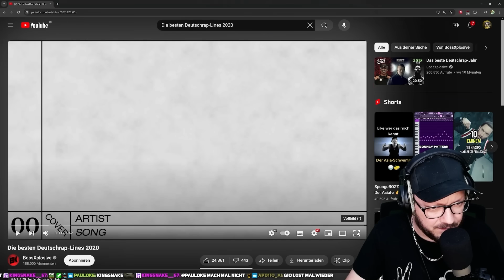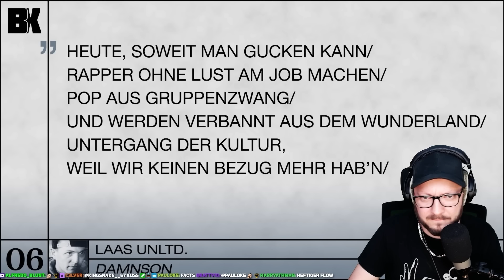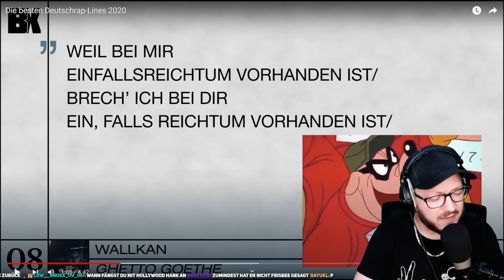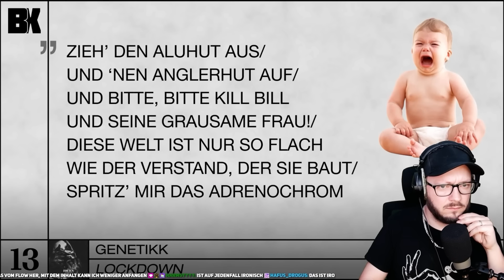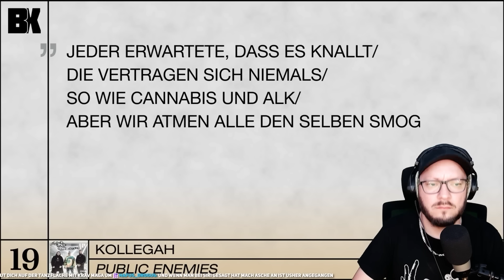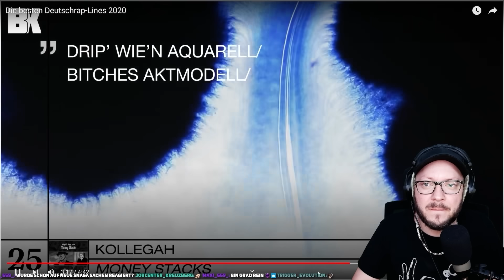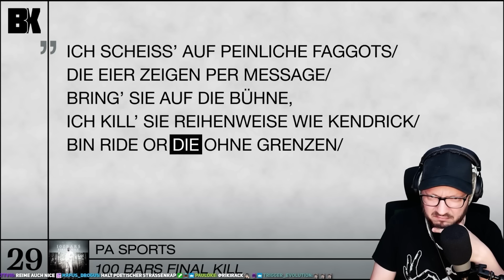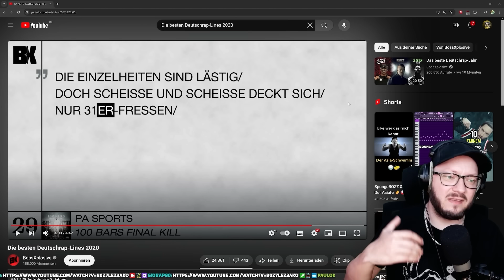BossXplosive! Die besten Deutschrap-Lines 2020 - Reaction